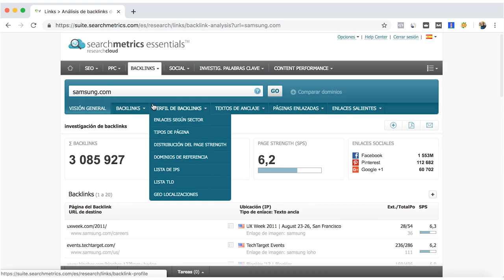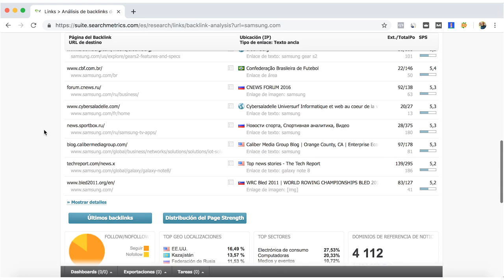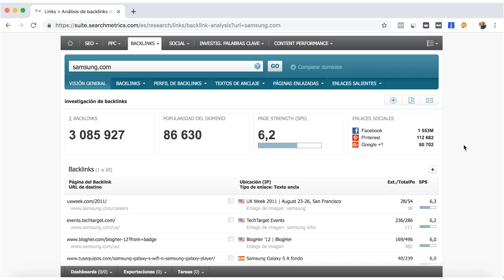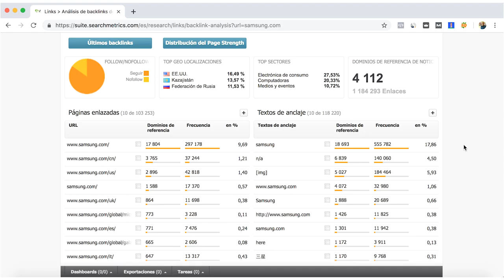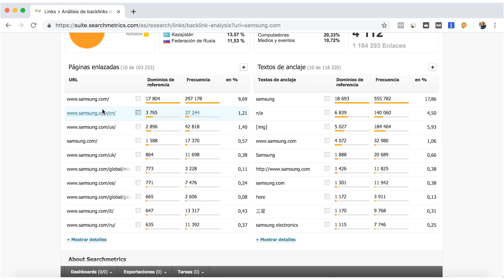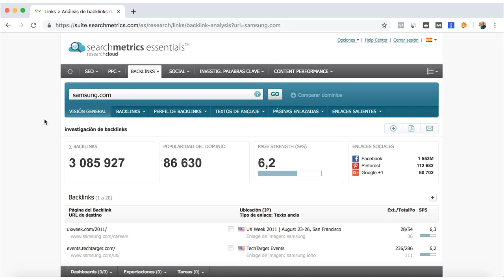⭐Analisis de Backlinks con Searchmetrics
La sección de Backlinks de Searchmetrics te permite analizar cuáles son los enlaces que están apuntando hacia tu sitio web.

Como debes saber, los backlinks son uno de los elementos más importantes del Off-Page SEO que te permite mejorar posiciones en buscadores. Con Searchmetrics puedes ver los backlinks del dominio que estés analizando.

Esta plataforma te puede dar una idea sobre qué sitios podrías contactar para generar relaciones y después crear los enlaces que te permitan mejorar la fortaleza de tu sitio.

A mayor y mejor volumen de enlaces que estén apuntando a tu sitio, siempre y cuando sean enlaces de calidad y de la industria a la que perteneces, la autoridad de tu sitio incrementará a lo largo del tiempo. Es por ello que para cualquier estrategia SEO, es sumamente importante realizar la actividad de la creación de backlinks.